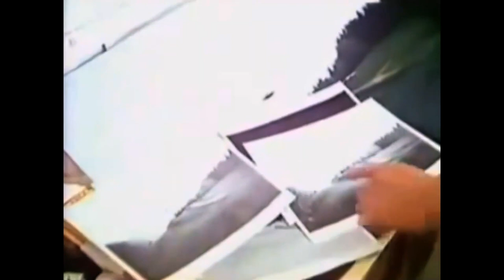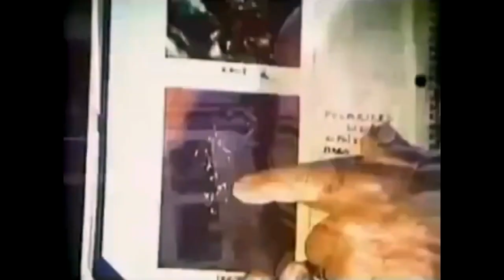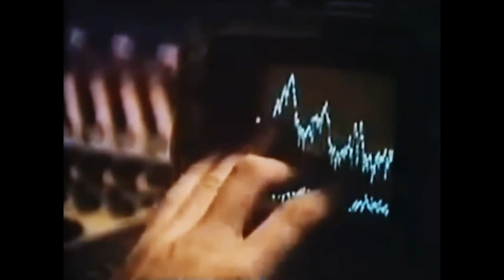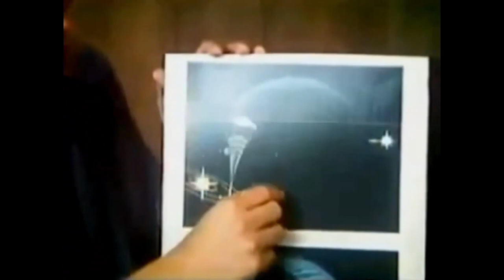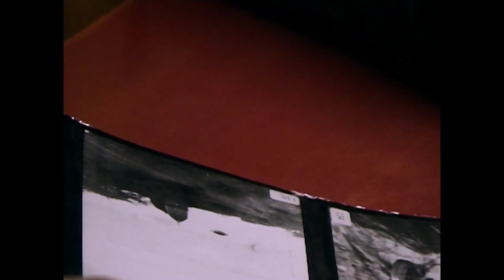Gordon Cooper, Phobol Cheng & others corroborating authenticity of Billy Meier short version